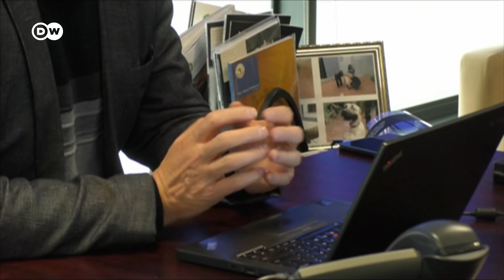Coronavirus sparks surge in homelessness from the US to Africa | COVID Update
00:00 The effects of the coronavirus pandemic have been dramatic in the US. For many, it's been a downward spiral from a secure job to eviction from their homes. Some wind up in tent cities, on the street or in cheap hotels.
03:08 South Africans who have been left homeless by the coronavirus pandemic have resorted to building shacks in new informal settlements.  The surge in new squatter camps with names like Sanitizer and Covid Village has drawn a tough response from the local government, which has responded with evictions. But the dwellers say they have nowhere else to go, after losing their jobs and their homes because they could not pay rent.